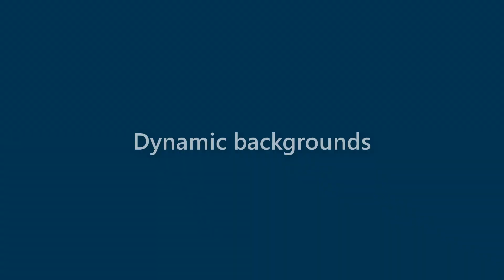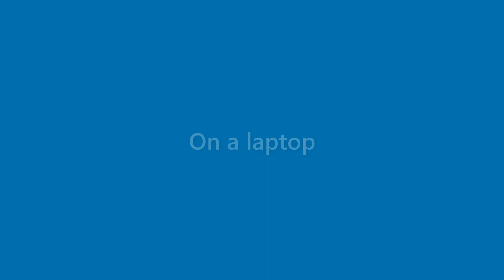Roland Chen - appearance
Name Look - Roland Chen - appearance. In this video we present "Roland Chen" name look and feel in various scenarios.
This video will cover:
How does "Roland Chen" look as a personal letterhead?
How does "Roland Chen" look on a business card?
How does "Roland Chen" look on a computer/laptop screen?
How does "Roland Chen" look with different background colors?
How does "Roland Chen" look with various fonts?